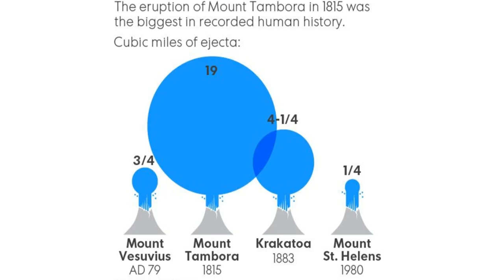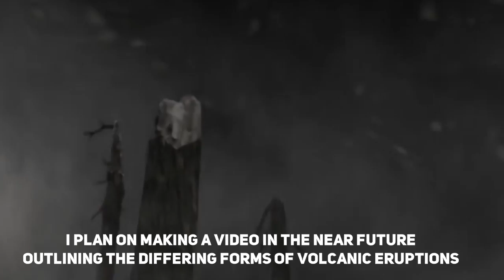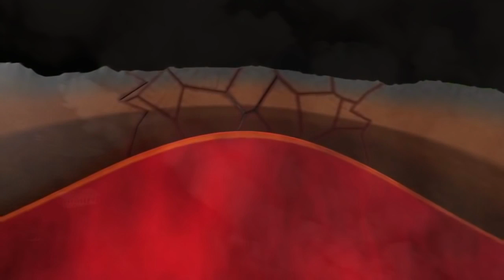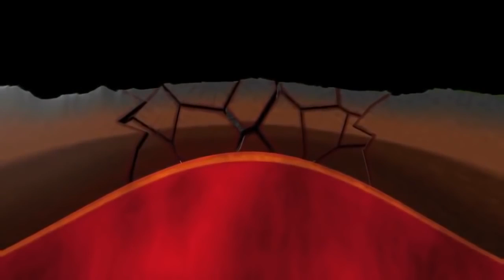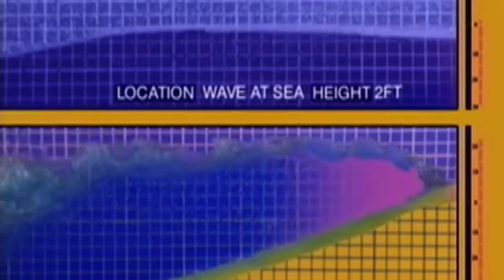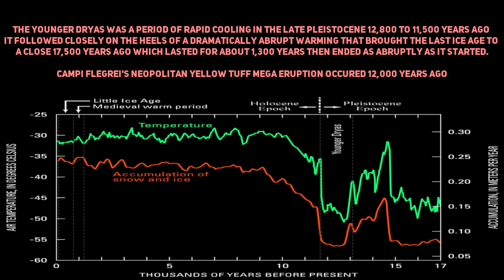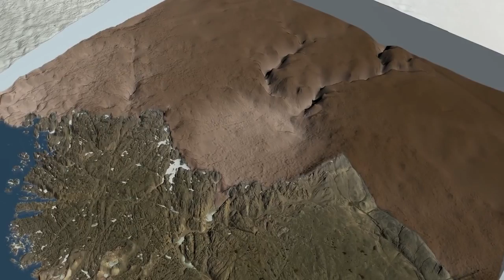CAMPI FLEGREI: Italy's Super Volcano And Its Mega Eruptions - Part 2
The Second Mega Eruption released by Campi Flegrei was devastating in a whole new way. In this video we're going to cover the second Phlegraean Period, and the gigantic eruption that formed its basis which is still visible upon the landscape in Italy to this day.

Campi Flegrei is one of the most complex volcanic structures that exists in our Earth. It dwells beneath Italy's town of Naples in Italy and has, in past eruptions, created major catastrophic damage to the local lands and living organisms, as well as effects that were as far reaching as effecting the entire globe. Campi Flegrei is among the other active super volcanoes that exist in our world. The separation from them, however,  is the fact it is becoming increasingly active and seems to be the closest super volcano on our planet to erupting. In the past three decades scientists have been increasingly concerned with the activity from it. Campi Flegrei is also named the Phlegraeaen fields in English. And for a good reason. Unlike other supervolcanoes such as Lake Toba, Yellowstone, or Lake Taupo, it is a literal field of numerous calderas, a with a complex magma chamber. Mount Vesuvius, is actually connected to the magma chamber that this Supervolcano is slowly building more and more magma within.

If it erupted in present day, the effects would be devastating. It has demonstrated itself as having eruptions at least five times larger than that of Mount Tambora. Which to this day is the most fatal volcanic eruptions humans have ever witnessed in modern history since the last Ice Age.

This is a four part series exploring the amazing, and very frightening facts regarding the Italian Supervolcano. I was unable to make only one video of this, as one would not do it justice and I would be skipping numerous vital facts that I felt are very much worth explaining in depth. I hope you enjoy this video. Part Three will be released shortly.

I hope you enjoyed this video. But either way there will be new videos covering a whole range of topics so I hope you will be there to join in the fun on this epic journey!